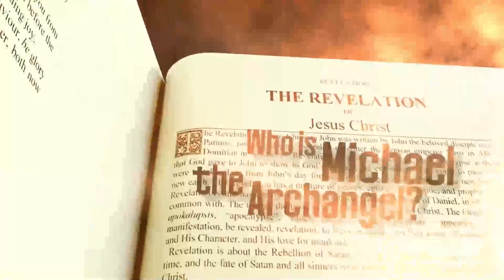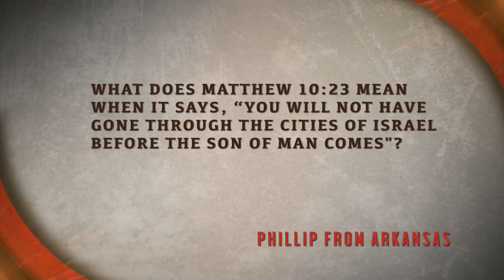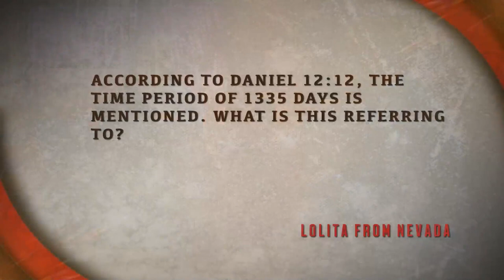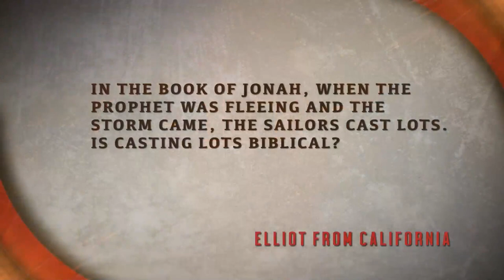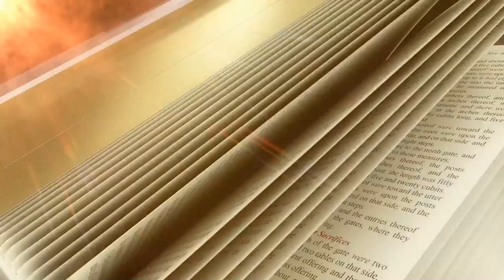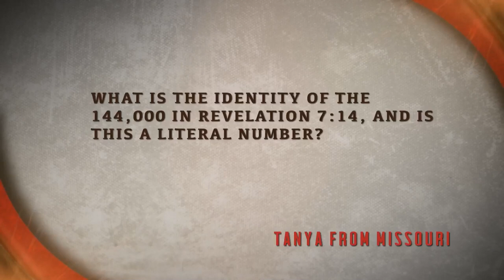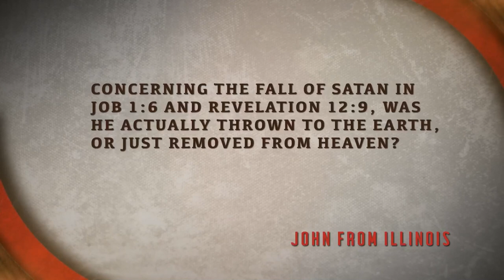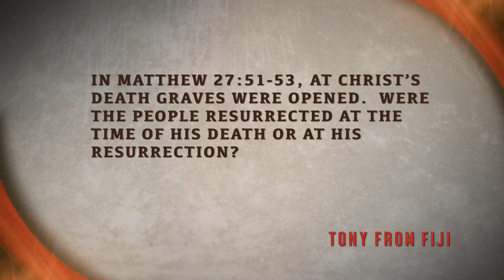Doug Batchelor - Hourglass (Bible Answers Live)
Bible Answers Live is a live call-in radio program where callers can have their questions answered directly from the Bible.
A dynamic 60-minute radio broadcast in which listeners like you are the program!
You’ll get accurate, biblical answers to difficult Bible questions. Join Pastor Doug Sunday nights at 7:00pm Pacific. Call 1-800-GOD-SAYS during the broadcast to have your question answered live on the air! This program broadcasts live from 7:00 - 8:00 PM PST Sunday evenings.

Broadcast Date: November/13/2022